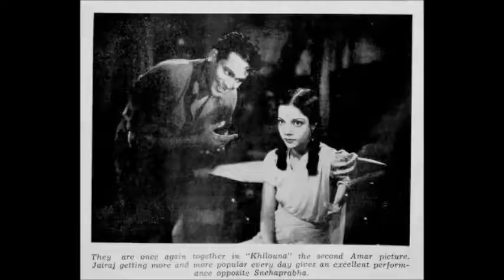KHILAUNA (1942) - Nazaron ke khel khelen ham kis tarah akele - Snehprabha-Khan Mastana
.Lyrics: Pandit Indra, MD: Khemchand Prakash